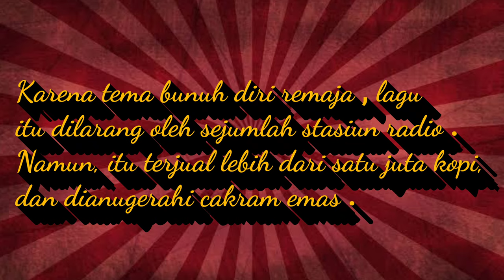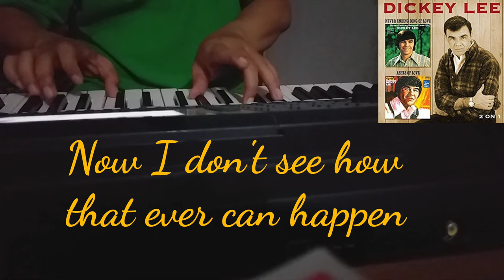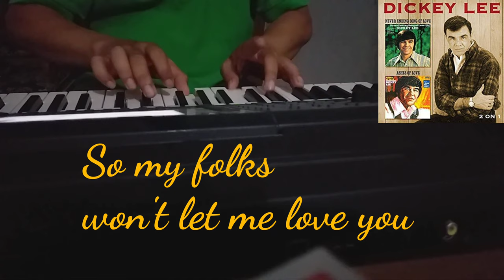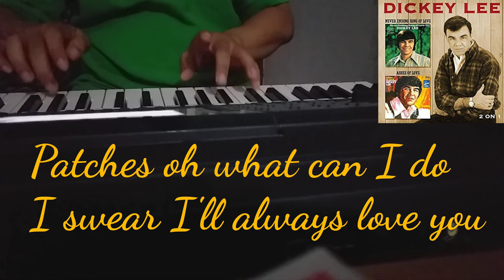PATCHES ( Dickey Lee) piano cover & short story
Royden Dickey Lipscomb, yang dikenal secara profesional sebagai Dickey Lee, adalah penyanyi dan penulis lagu pop / country Amerika, paling dikenal dengan lagu tragedi remaja 1960-an "Patches" dan "Laurie".

Lahir: 21 September 1936 (usia 83 tahun), Memphis, Tennessee, Amerika

Pendidikan: University of Memphis

Album: Ashes of Love, The Tale Of Patches, Dickey Lee: Greatest Hits, lainnya

Penghargaan: Penghargaan Akademi Music Country untuk Lagu Terbaik

Nominasi: Penghargaan Asosiasi Musik Country untuk Lagu Terbaik

Lagu ini bercerita tentang pecinta remaja dari berbagai kelas sosial yang orang tuanya melarang cinta mereka. Gadis itu menenggelamkan dirinya di "sungai tua yang kotor."  ( Wikipedia )